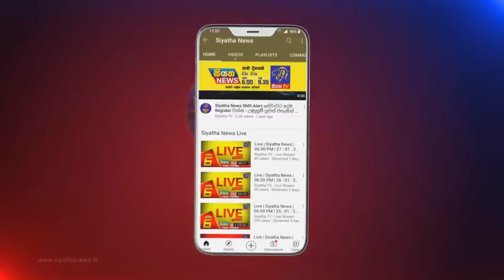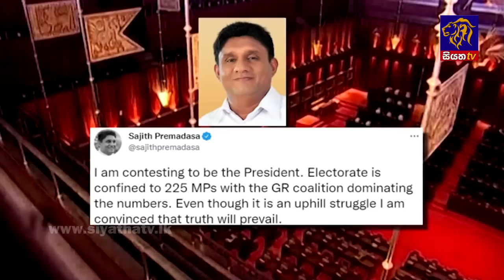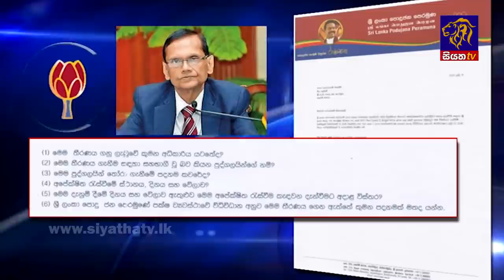Siyatha News | 06.00 AM | 17 - 07 - 2022